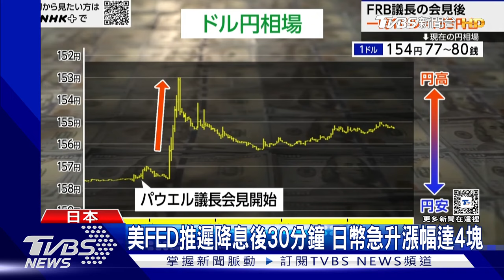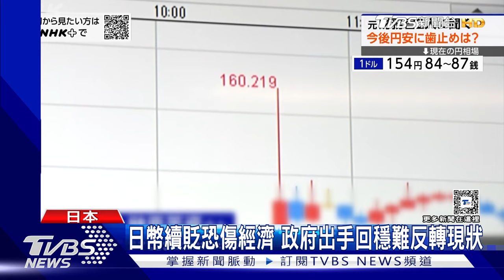狠砸3兆日幣救市? 日專家推測:日銀一週2次干預市場｜TVBS新聞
日本政府疑似二度出手救市，昨天日幣突然急升，漲幅達到4塊，兌美元來到153元，市場分析師認為，是日本政府再度出手，更有民間金融分析公司推測，動用金額高達3兆日幣。專家指出，日本政府從被動觀察、到積極應對，態度的轉變，就是怕日幣持續走貶，重傷國內經濟。